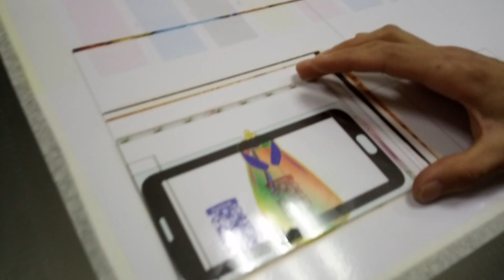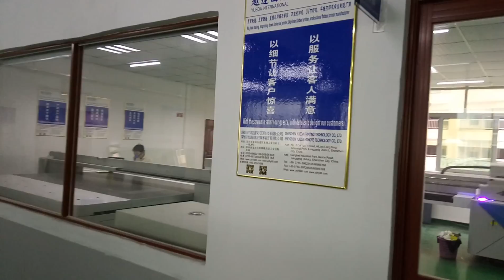Do you know how print picture on acrylic?-uv flatbed acrylic printer factory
skype: alia_printer

Do you know how print picture on acrylic? now let me show you how print picture on acrylic sheet.

this is 2500*1300mm model size printer,can print on any materials,such as glass,ceramic,metal,wood and so on. also can print embossment,flat,3D effect.

if you interested,pls contact with me,i will send details for you.thanks.